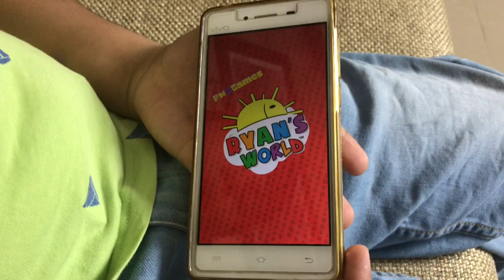Tag with Ryan |Super Rare Ryan SWAT Team ryan | Tag with Ryan Gameplay | Let's Play with Combo Panda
Hi Friends! today Ranvi is playing Tag With Ryan game. he unlock a Super Rare Ryan today so let's play with ryan. Let's play with combo Panda.

Combo Panda is  the ultimate gamer, presents here a brand new ultimate game of tags for kids with Ryan. Combo Panda hide all Ryan's Different Costumes or Ryan figures some are Rare and some rare Super Rare all over the game, and there is Gus the VTuber is always help. here Ranvi is going to unlock all Ryan's costumes in  Tag with Ryan, this is a brand new endless ultimate runners game doe all kids, children for all age group. so explore new mission everyday. collect all Ryan's costumes in fresh environment, eat more and more Pizza and collect suns so you can get more points everyday, there is a treasure and its keys too.
so time to join Ryan in his super cool new adventure, Tag With Ryan...

 you can find these apps in Android's Google Play
 and iOS app store on Apple device.

Tag com Ryan- Super Raro Ryan SWAT Team ryan | Tag com Ryan Gameplay Vamos jogar com o Combo Panda
Tag con Ryan - Super Rare Ryan SWAT Team ryan | Tag con Ryan Gameplay Giochiamo con Combo Panda
Tag dengan Ryan- Super Rare Ryan SWAT Tim ryan | Tag dengan Ryan Gameplay Ayo Main dengan Combo Panda
Etichete cu Ryan - Super Rare Ryan SWAT Team ryan | Tag-ul cu Ryan Gameplay Sa jucam cu Panda Combo
ライアン付きタグ - スーパーレアライアンSWATチームライアン|ライアン付きのタグ
Rara et Omega Ryan- super Carl SWAT Team Ryan Search | Carl cum ludo ludere Ysabella Pandam Sit scriptor
Ryan - Super Nadir Ryan ile etiketleyin SWAT Team ryan | Ryan ile etiketleyin Gameplay Hadi Combo Panda ile oynayalım
Tag với Ryan- Super Rare Ryan SWAT Team ryan | Tag with Ryan Gameplay Hãy chơi với Combo Panda
Тег с Райаном - Супер Редкий Райан SWAT Team Райан | Тег с Райаном Геймплей Давайте играть с Combo Panda
Etiqueta con Ryan- Super Rare Ryan SWAT Team ryan | Etiqueta con Ryan Gameplay Vamos a jugar con Combo Panda
Tagga med Ryan-Super Rare Ryan SWAT Team Ryan | Tagga med Ryan Gameplay Låt oss spela med Combo Panda
แท็กกับ Ryan- ซุปเปอร์หายาก Ryan SWAT Team ryan | แท็กกับ Ryan Gameplay มาเล่นด้วย Combo Panda
标签与Ryan-超级稀有Ryan特警团队ryan |标签与Ryan游戏玩法让我们玩组合熊猫
Tag mit Ryan - Super Rare Ryan SWAT-Team ryan | Tag mit Ryan Gameplay Lass uns mit Combo Panda spielen
라이언과의 태그 - 슈퍼 레어 라이언 SWAT 팀 라이언 | 라이언 게임 플레이로 태그 붙이기 콤보 팬더로 게임하자.